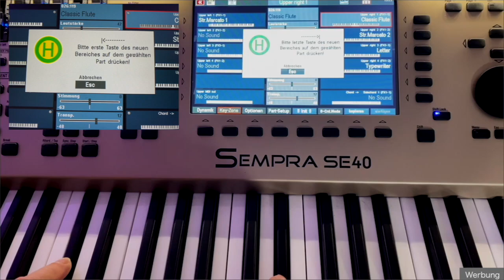Böhm Sempra - "The Typewriter" - Key-Zonen einstellen # 003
(Demo ab 01:30) Die Sempra SE40 stellt mir je Manual 8 PARTS zur Verfügung. Ich habe nun die Möglichkeit, ein Manual mit einem Knopfdruck zu splitten und habe damit z.B. Upper right 1-4 und Upper left 1-4. Zudem kann ich in jedem Part sogenannte Key-Zonen einrichten, was wiederum ganz neue Spieltechniken ermöglicht.